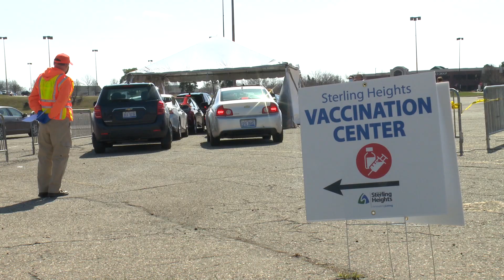Lakeside Mall Drive-Thru Vaccination Center Open!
The City of Sterling Heights, along with partners from Macomb County, Shelby Township and Silver Pine Family Physicians, are live from the Sears automotive center at Lakeside Mall in Sterling Heights announce the opening of a brand new drive-thru vaccination facility!

The speed and uptake of vaccinations are a large factor in determining how quickly we can achieve herd immunity in the United States. Drive-thru vaccination centers are able to vaccinate many more people per hour than walk-up clinics, and once fully operational, City officials believe as many as 2,000 people can be vaccinated per day at this site.

Appointments are required and can be scheduled through the Macomb County

Please note, appointments for the next few weeks have already been booked!